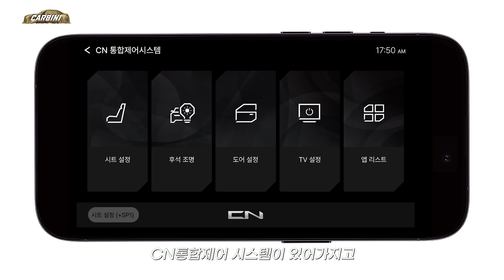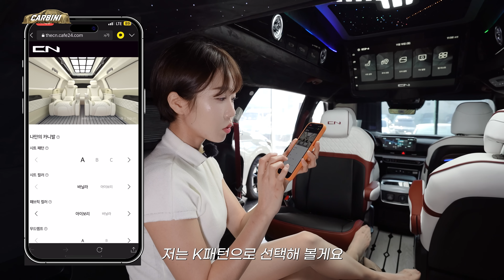기아 카니발이 인기가 많은 이유... 9인승이 답이다!!! 현대 팰리세이드 이길 수 있을까?